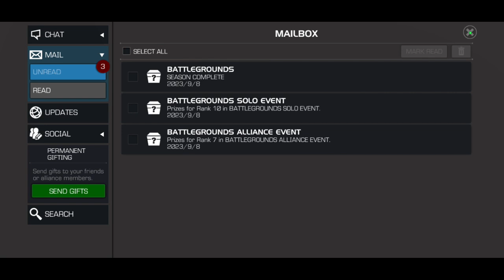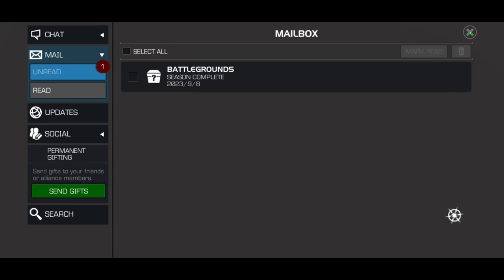TOP 10 BATTLEGROUNDS REWARDS OPENING! MASS 7 STAR RANK UPS DISCUSSION! 6 STAR RELIC RANK UP! MCOC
I give a very mini account tour and open up top 7 and top 10 BGs rewards in the world.  Watch until the end for an awesome 6* relic rank up!